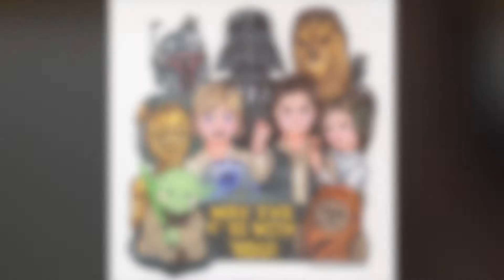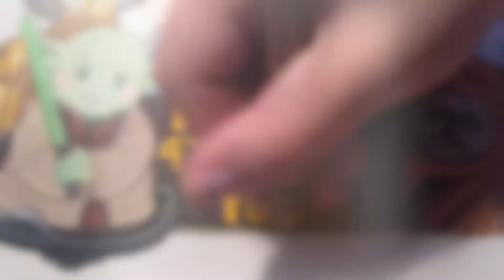"Star Wars: MAY THE 4TH BE WITH YOU!" - Star Wars Day Art⭐️🪐🌑🛸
Happy Star Wars Day! May the "4th" be with you! 💥🖖🏻
(Drawn with Prismacolor Premier Colored Pencils)